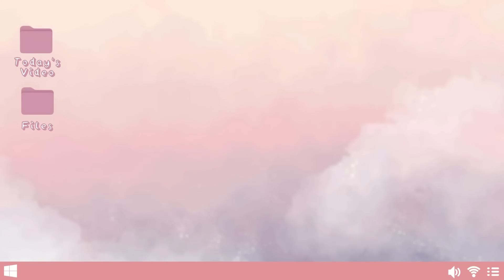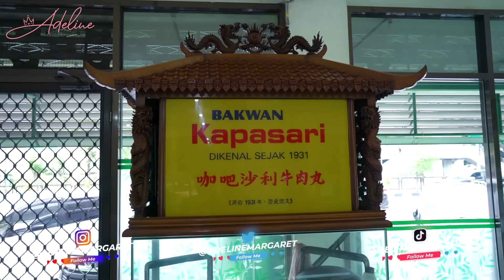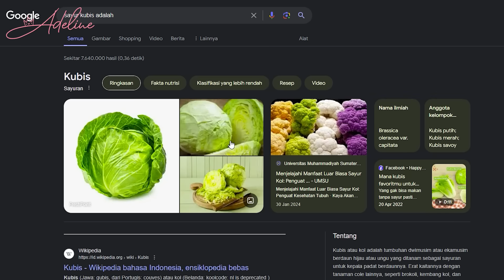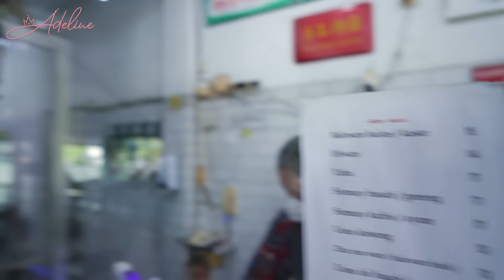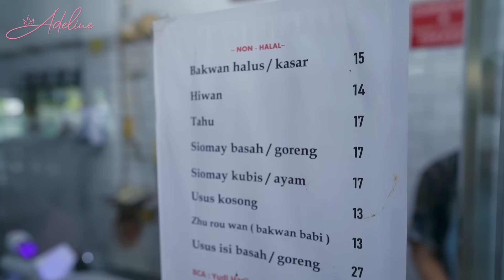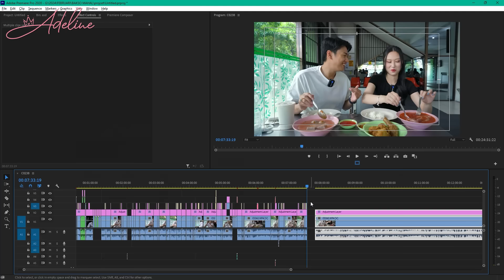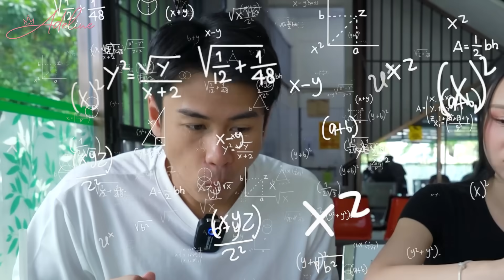TRAKTIR NICHO BRYANT MAKAN BAKSO TERMAHAL DI SURABAYA !!!